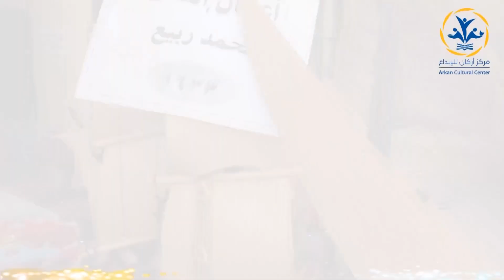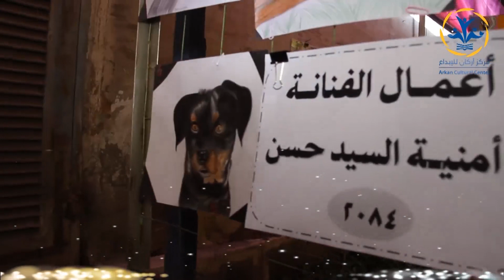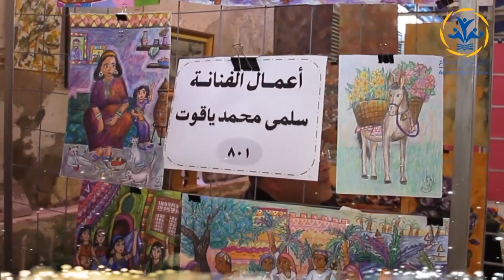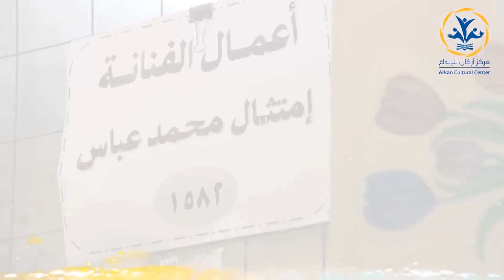23 Arkan Artists Stories 01